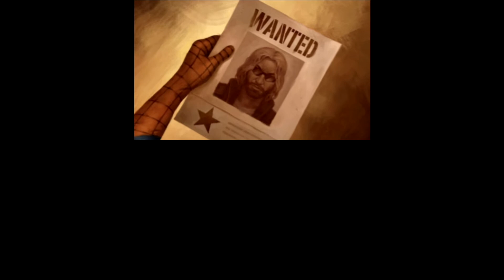Ep 703 - Video Game Intro - The Amazing Spider Man 2 - Merki 3DS Capture Card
Hi Guys

Welcome to the channel.  Please enjoy this video game intro clip of The Amazing Spider-Man 2.

Mail -

Australia 6906